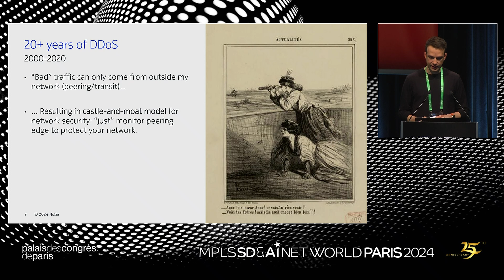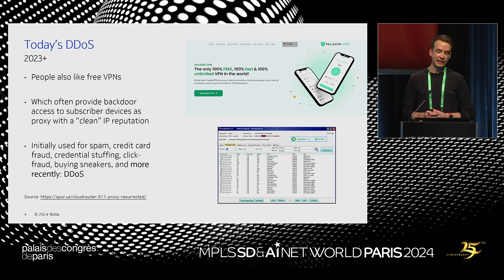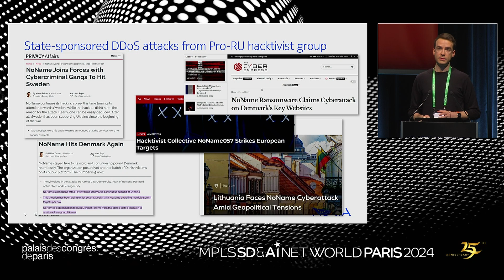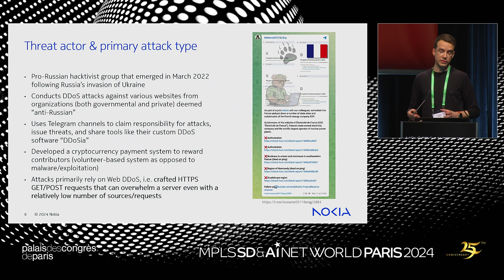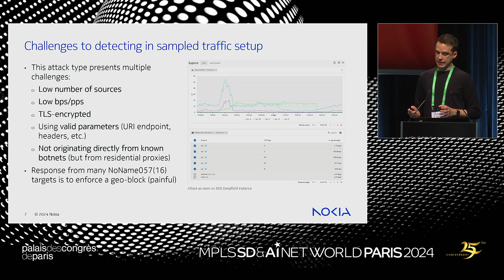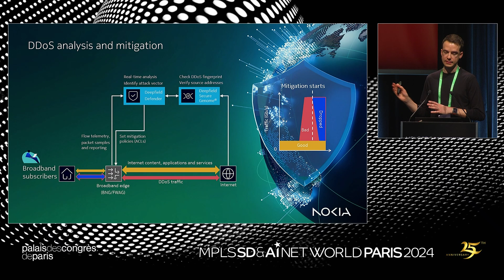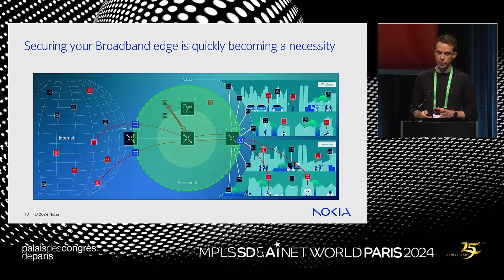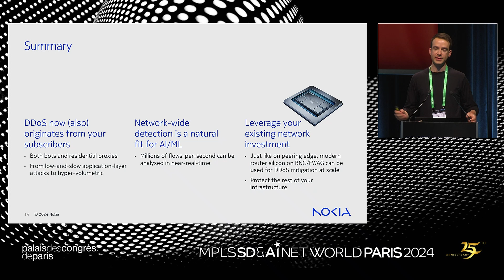“The enemy within”: securing the broadband edge by mitigating DDoS attacks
In this video, Jerome Meyer delves into the escalating challenge of securing the universal broadband residential edge, a critical frontier in the battle against botnet distributed denial of service (DDoS) attacks. These attacks pose a significant threat not only to other subscribers but also to enterprise customers and external networks.